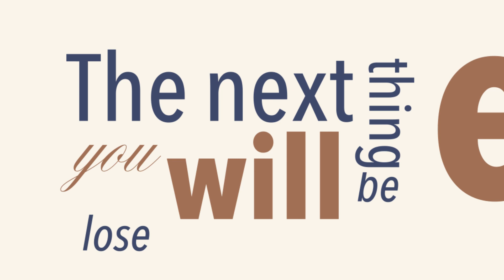To the Pain - Typography Animation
Typography Animation for VC365 at NAU.

Credits:
Audio - Princess Bride
Typefaces are from Adobe Fonts
Editted in After Effects by me